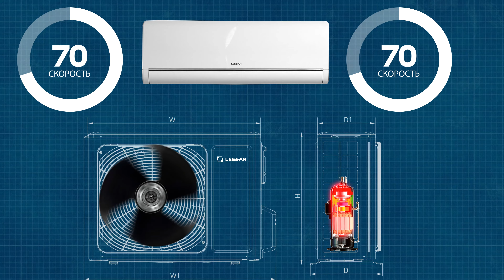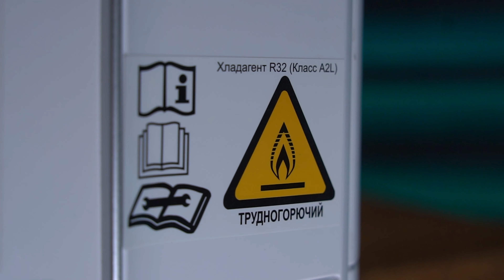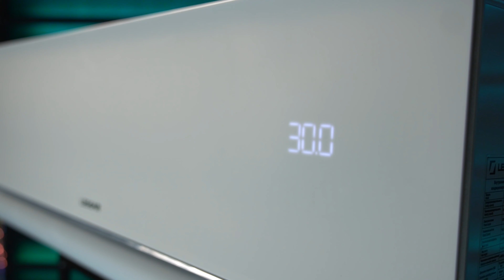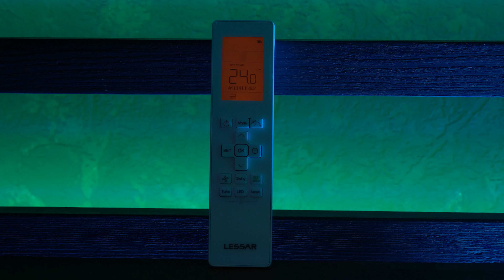Кондиционер, который мы ждали. LESSAR TIGER 2023 🐯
Точность — вежливость королей! В нашем обзоре новинка 2023 года — FULL DC-инверторный кондиционер TIGER от LESSAR. Он позволяет регулировать скорость вращения вентилятора с шагом в 1%, а температуру — с точностью в полградуса. Такого ещё не было!
TIGER хочется включить просто для того, чтобы понаблюдать за плавным вращением его инновационных жалюзи. Угол поворота — 180° вверх и вниз, что дарит полную свободу управления потоками воздуха. Дизайн новой модели TIGER не оставит равнодушными ценителей эстетики в её современном понимании.
Узнайте больше о преимуществах новинки от LESSAR из нашего видео!

Таймкоды для вашего удобства:
00:00 — Вступление
00:55 — Заглянем к владельцу кондиционера TIGER
01:38 — TIGER: главные характеристики
04:29 — Дизайн новинки
05:40 — TIGER: возможности
07:52 — Итоги